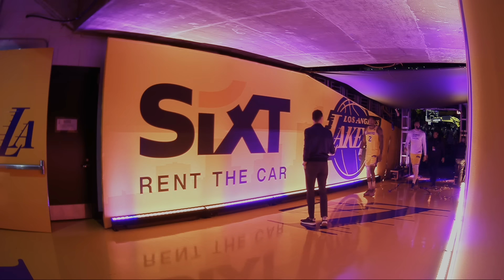LeBron James talks BIG WIN vs Mavericks, Postgame Interview 🎤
Dallas Mavericks vs Los Angeles Lakers - Full Game Highlights | January 17, 2024 | 2023-24 NBA Regular Season